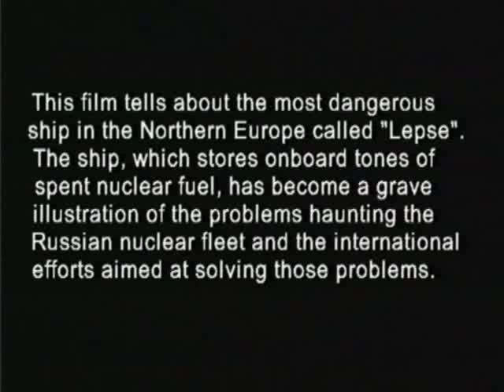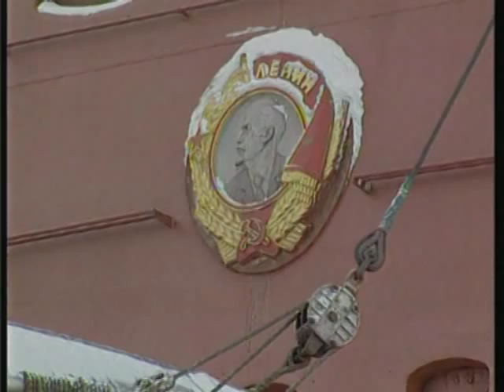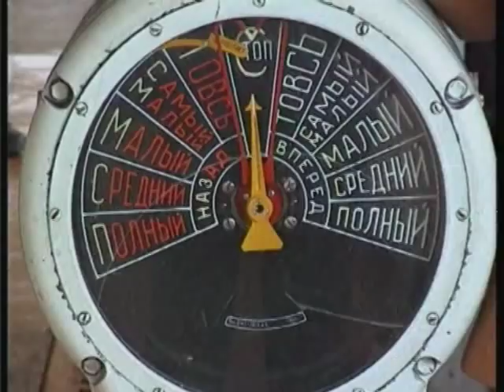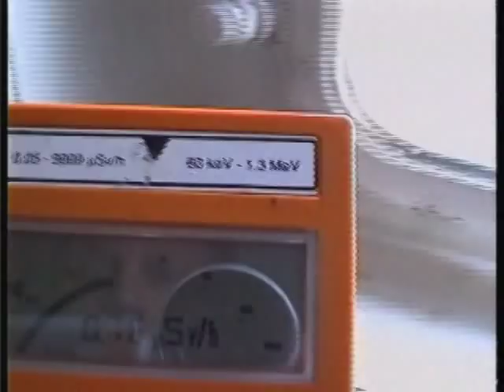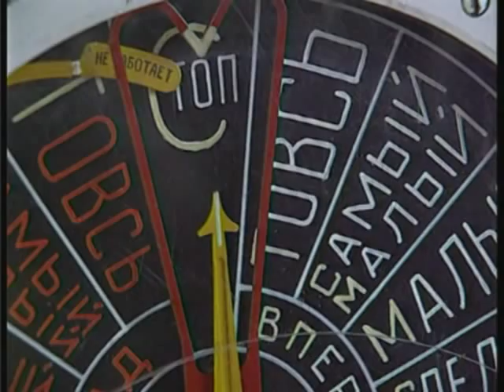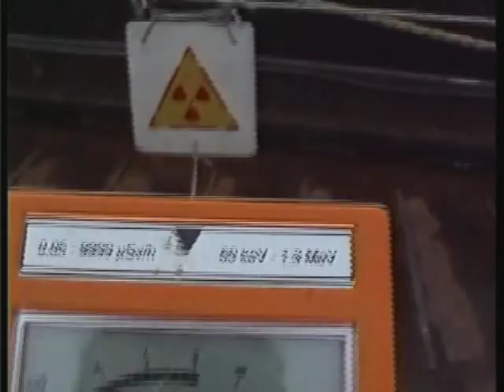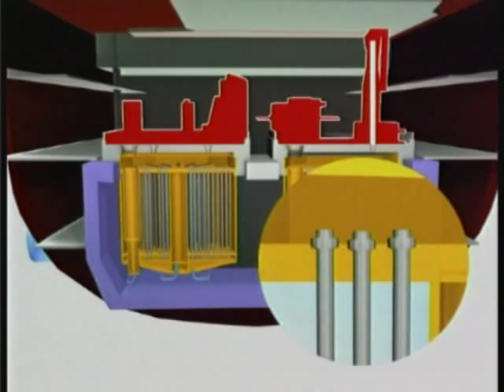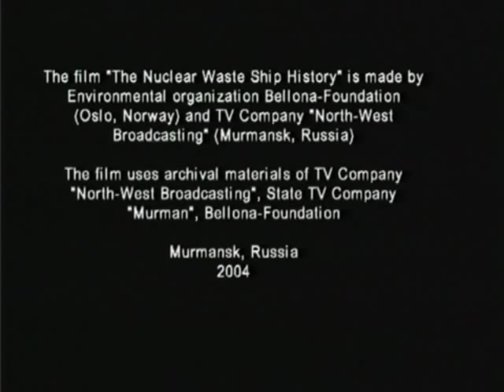The_Nuclear_Waste_Ship_History_ENG.MPG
This film tells about the most dangerous ship in the Northern Europe called Lepse. The ship, which stores onboard tones of spent nuclear fuel, has become a grave illustration of the problems haunting the Russian nuclear fleet and the international efforts aimed at solving those problems.